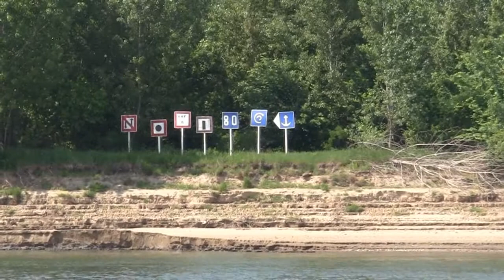MOHÁCS & KALOCSA ,Danube river 750 - 755 km ,2011.05.18.